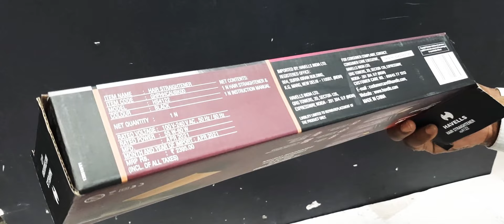Havells HS4122 Keratin Wide Plate Hair Straightener with Digital Display#Live#inboxing#Demo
Havells HS4122 Keratin Wide Plate Hair Straightener with Digital Display & Adjustable Temperature; Heats Up Fast; for All Hair Types; Worldwide Voltage Compatible (Black)

Hair Type

Thick

Size

Free Size

Colour

Black

Brand

Havells

Material

Other

Power Source

Corded Electric